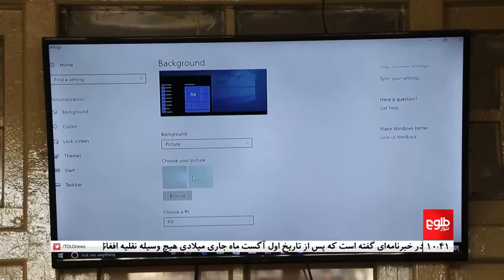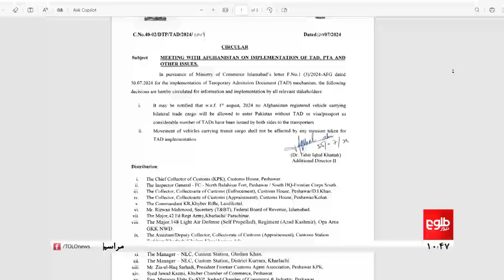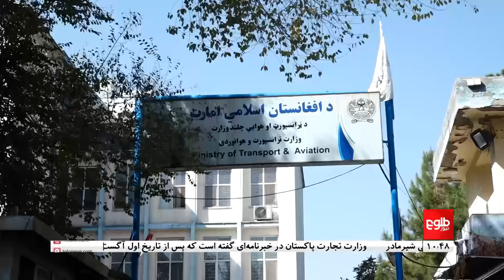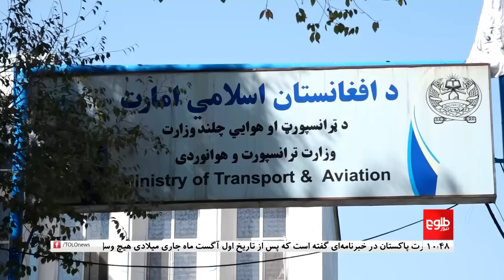TOLOnews -10 pm News - 01Aug 2024 | طلوع‌نیوز- خبر ساعت ده - ۱۱ اسد ۱۴۰۳